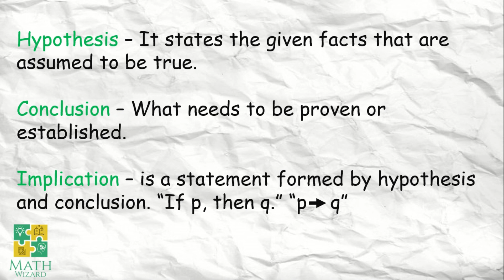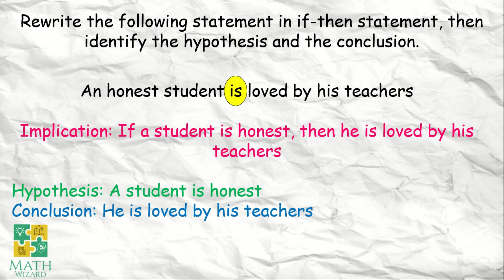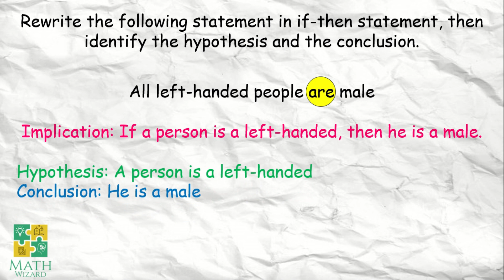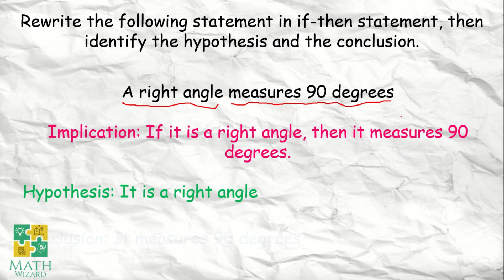Grade 8 Math | How to Transforms a statement into an equivalent if-then statement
In this video you will learn how to transforms a statement into an equivalent if-then statement.